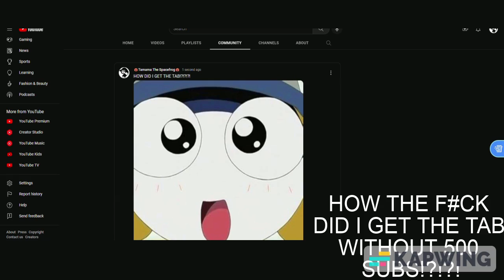HOW DID I GET THE TAB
I DID NOT DO ANYTHING